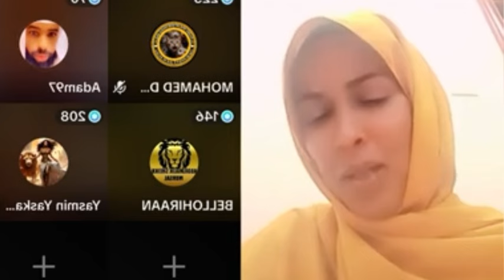Dhuul dad ayey xadaay👁️ kadiib mahkamada dahiir alasow ayey gargar kaso radisaay Yaab🥹